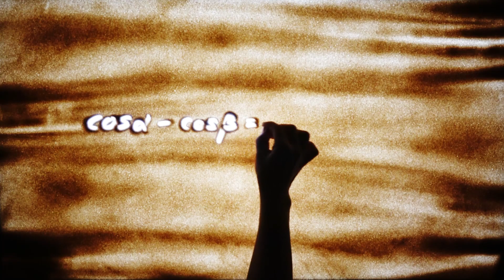[국립중앙과학관] 2023 온라인 수학 및 기초과학체험전 | 이색과학콘텐츠(Bio) - 바이오 샌드아트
✔이색과학콘텐츠(Bio) - 바이오 과학이 지켜내는 인류의 미래